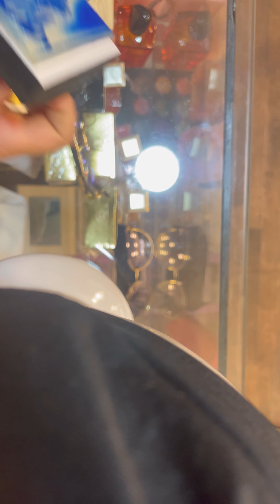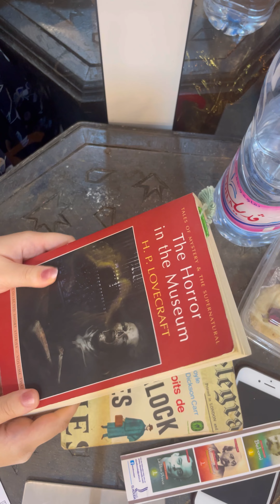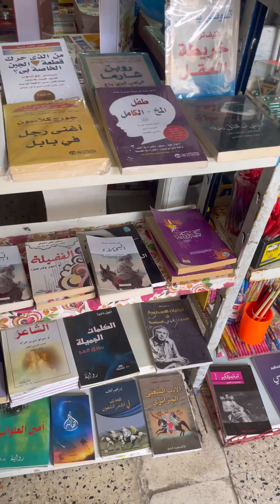Day in the Store 🛍️